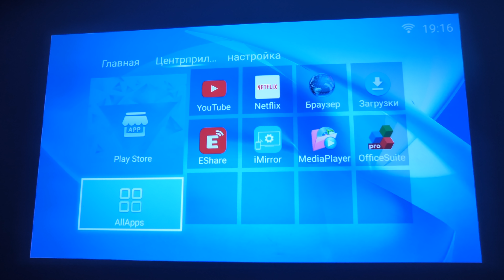THUNDEAL TD96W: КРУТОЙ И ДОСТУПНЫЙ ПРОЕКТОР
АКТУАЛЬНАЯ ЦЕНА THUNDEAL TD96W

Обзор THUNDEAL TD96, Full HD проектор. Данное устройство родом из китая и по многочисленным отзывам как покупателей, так и тестировщиков / обзорщиков сейчас является одной из самых сбалансированных моделей, что можно заказать. При этом у нас на обзоре еще и версия с Android на борту, что вдвойне интересно. Какие есть плюсы и минусы? Что стоит понимать покупая такое устройство? Что нужно дополнительно? Насколько все круто? Стоит ли своих денег? Давайте вместе разбираться как это все работает )))

ХАРАКТЕРИСТИКИ:
— Тип: Цифровой проектор
— Портативный: Нет Назначение: Для дома
— Операционная система: Android 6
— Мощность: 170W
— Технология проекции: LED 1LCD
— LCD Screen Size: TFT LCD Screen, The biggest size
— Оптическое разрешение: 1920x1080 точек/дюйм
— Источник света: Светодиодная лампа
— Время жизни LED-лампы: 50000 часов
— Яркость: 7000 Люмен
— Ansi Люмен: 610 Ansi
— Коэффициент контрастности: 4000:1
— Размер проекции: 40-150 дюймов
— Соотношение сторон экрана: 4:3/16:9
— Расстояние Проекции: 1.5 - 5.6 Meter
— Throw Ratio: 1.45:1
— Фокусировка: Ручная
— Коррекция трапецеидальных искажений: Ручная коррекция (all)
— Коррекция трапецеидальных искажений (only TD96W / RD 826W): Автоматическое исправление
— Цифровое уменьшение картинки: 100-75%, шаг 1%
— Режим проекции: Фронтальная проекция
— Режим проекции: Потолок
— Режим проекции: Обратной Проекции
— Разрешение: нативные 1920x1080P
— Проектор для домашнего кинотеатра: Да
— Система: Мультимедийная Система
— Порты: HDMI/VGA/USB/AV/AUDIO Stereo
— Power: AC100-240V,50/60Hz
— Размеры: 32.1x25.5x13.0 см
— Вес: 3.2 кг

Видео создано при поддержке компании THUNDEAL.